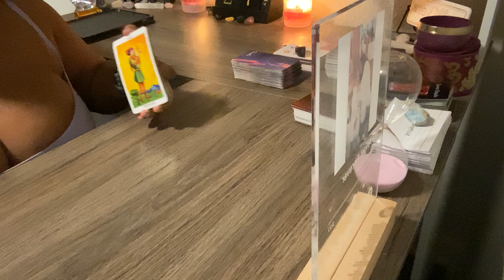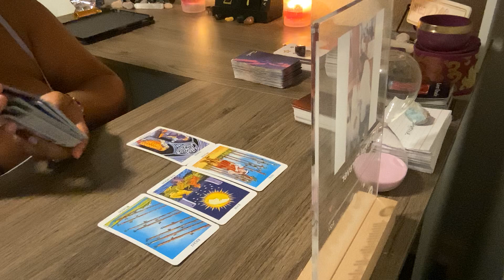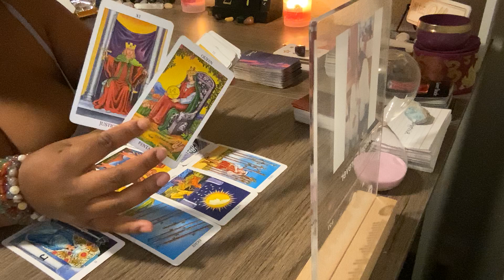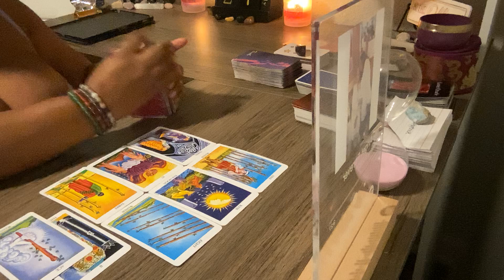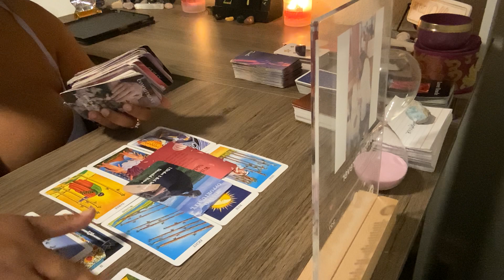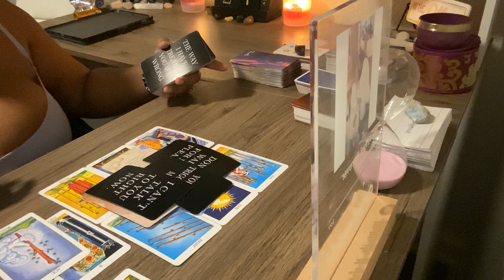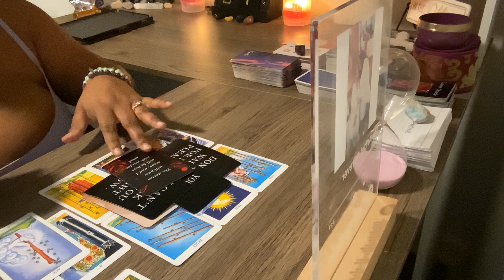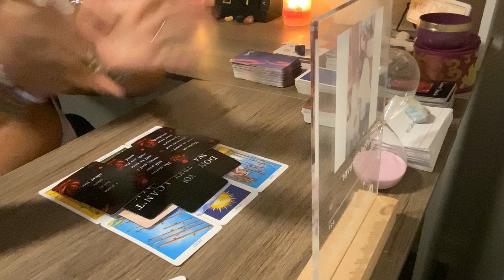ARIES ♈️ it’s time for something new, so don’t miss out on your blessings! Let the past go!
SPIRITUAL STORE ⤵️

BE AWARE OF SCAMMERS ON ALL OTHER PLATFORMS !!!